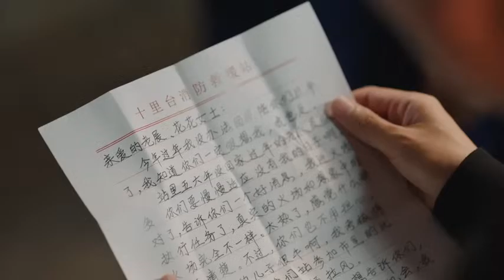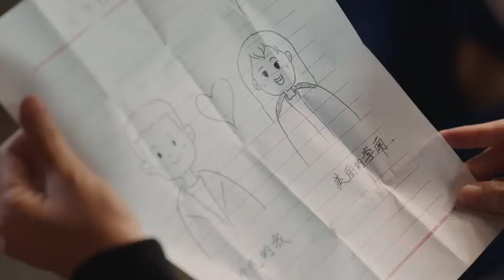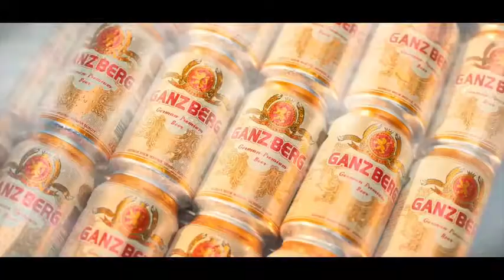សម្រាយរឿង វណ្ណះស្នេហ៍ជ្រែកបេះដូង(ភាគ៣៤) | កូនឆ្មាតូច-សម្រាយរឿង